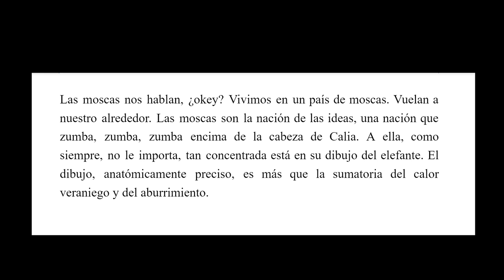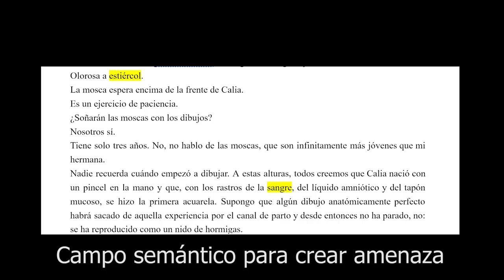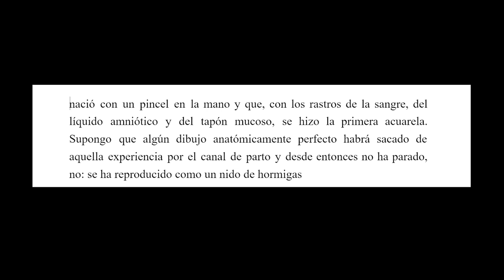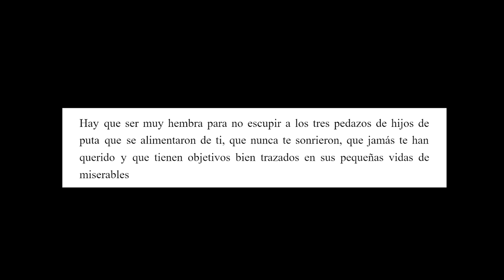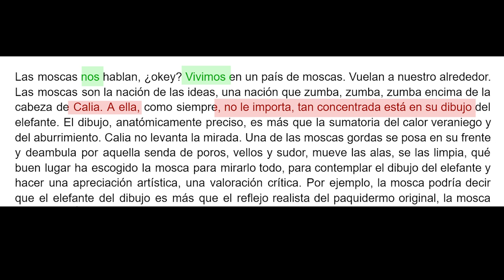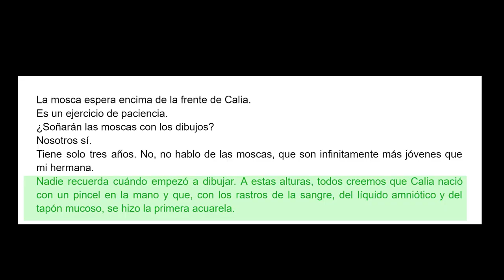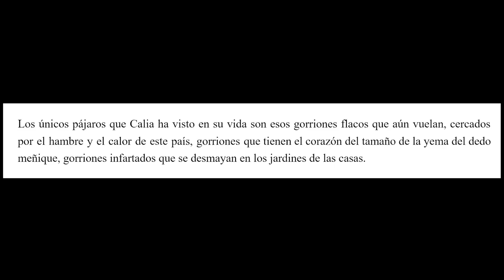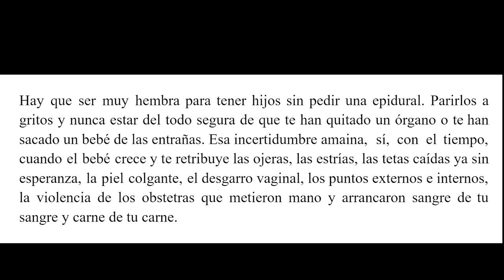¿La FAMILIA como metáfora? | La tiranía de las moscas, un LIBRO de Elaine Vilar 🪰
Analizamos la 1ª página de LA TIRANÍA DE LAS MOSCAS, una NOVELA de la escritora cubana Elaine Vilar y comentamos las metáforas de libro, el pacto de ficción y cómo hace la autora para escribir un libro tan divertido y con tanta mala leche.

🔴 ÍNDICE 🔴
0:00 Introducción
3:00 La construcción de una amenaza
4:27 Cómo surge la rabia
9:28 La familia como metáfora
14:06 Lo personal es político
16:38 Personajes
18:13 Hacer explícito el pacto de ficción